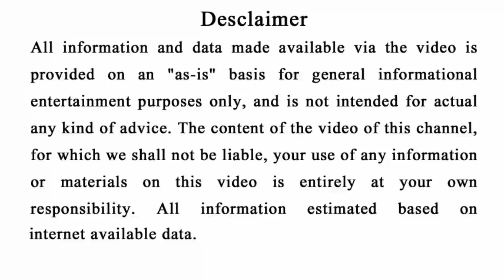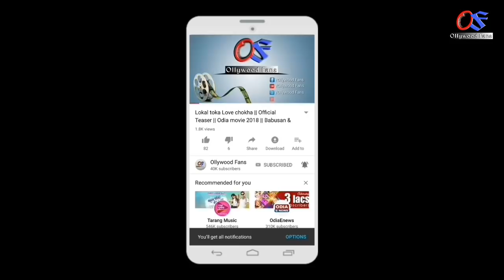ଶନିବାର ଦିନ ଏହି 5ଟି ଜିନିଷ ଖାଇଲେ ହେବ ସର୍ବନାଶ - ଶନିଙ୍କ କୋପ ଦୃଷ୍ଟି ଲାଗିବ - Odia bayagita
Ahi video re apanamane janiparibe ki sanibaradina keu jinisa khaiba anuchit.nahele Sani dasa lagijiba.

Odia bayagita
Odia Sadhubani
Odia Anuchinta
Odia tips
Odia nitibani
Odia astrology tips
Lord Sani Dev